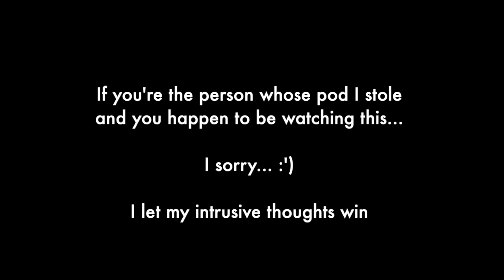Dragon Ball The Breakers EP 6: I'm BACK! First time playing Broly CRUSHING WIMPS!!!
I'm back after so long! Hopefully I upload a little bit more regularly. By the way, why they made Broly so violent? Literally they make it so you just have to keep fighting people. Props to those people I went up against. They really tried. Was way too close than it should've been.

CHAPTERS:
STORY MODE FUN - 00:00
BROLY GAMEPLAY - 03:34
SURVIVOR GAMEPLAY (AGAINST CELL RAIDER) - 15:15
UNFORGIVEABLE SIN - 20:08